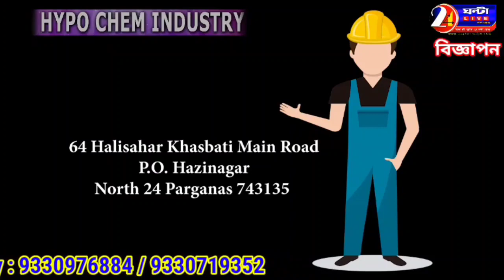মন্ত্রী ফিরহাদ হাকিমের হাতে উদ্বোধন হলো জল প্রকল্প ।